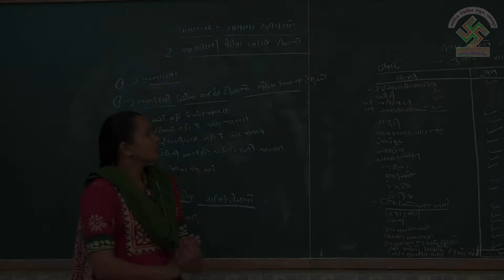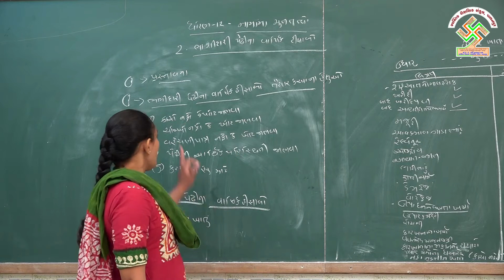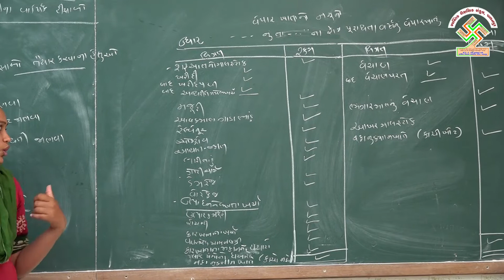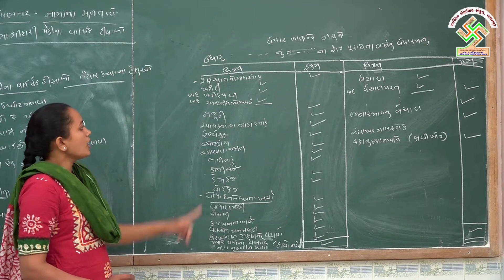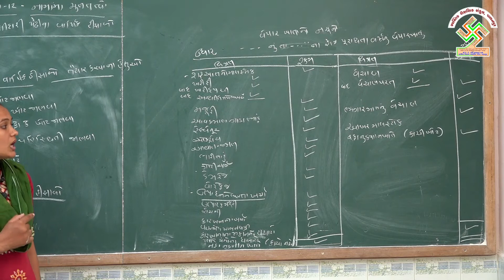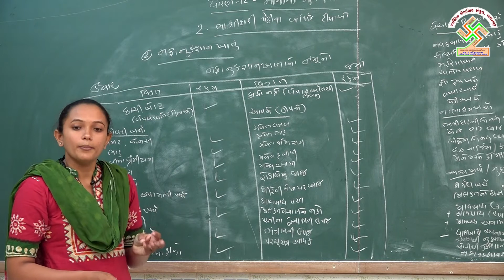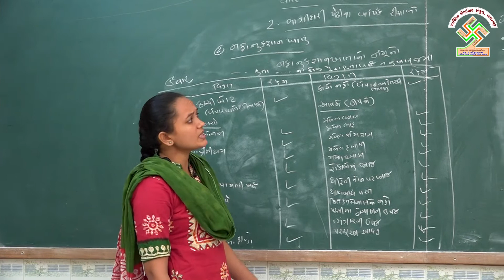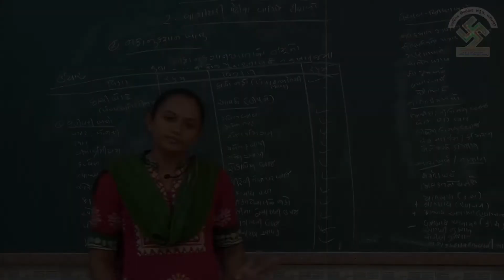12 ACCOUNT | CHAPTER 2 | PART 1 | ધોરણ 12 નામાના મૂળતત્વો | પ્રકરણ 2 | ભાગ 1 ભાગીદારી પેઢીના હિસાબો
12 ACCOUNT | CHAPTER 2 | PART 1 BHAGIDARI PEDHINA VARSHIK HISABO | ધોરણ 12 નામાના મૂળતત્વો | પ્રકરણ 2 | ભાગ 1 ભાગીદારી પેઢીના વાર્ષિક હિસાબો